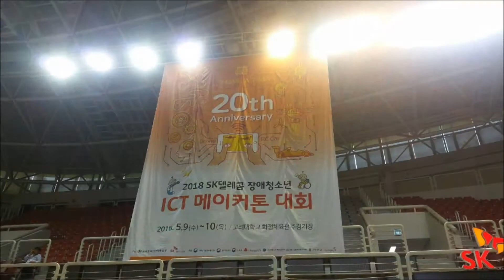(주)이매트코리아 시공사례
개인골프연습장,퍼팅장,실*내외 골프연습장,아파트주민편의시설,행사장,야구장망,드론망 등 이매트코리아의 시공사례 입니다.